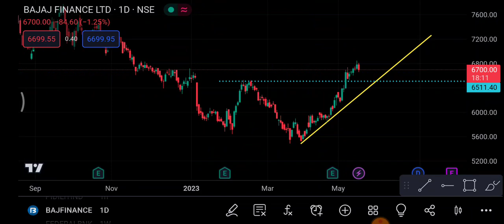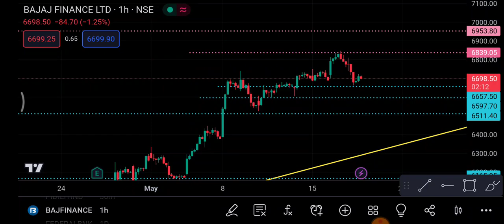Bajaj Finance 18 May | Bajaj Finance Share latest News | Bajaj Finance Share price today news